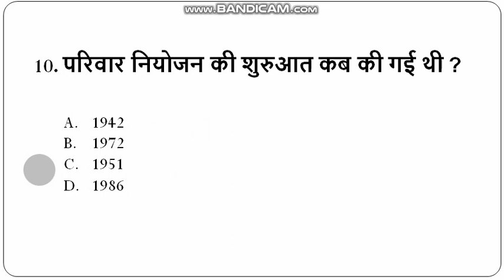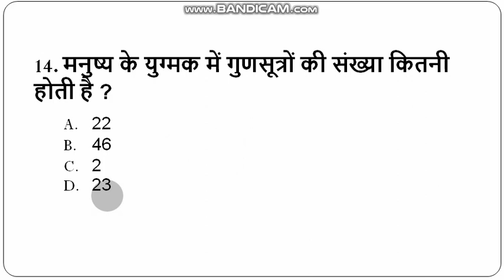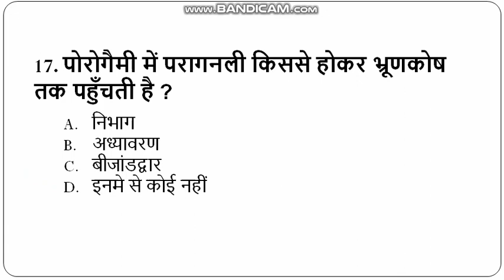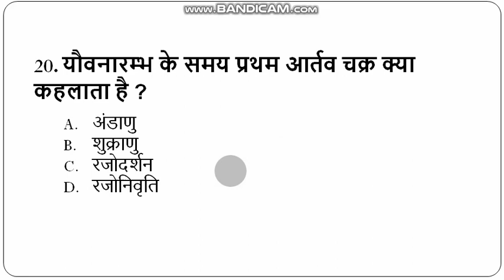Part- 02 Important objective questions for 12th class biology in Hindi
Following videos are uploaded on my youtube channel:-